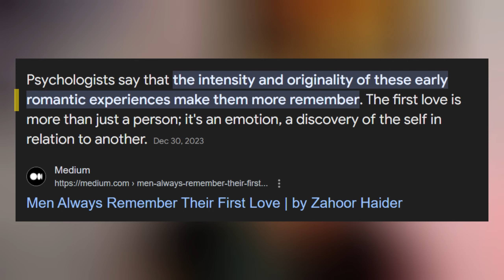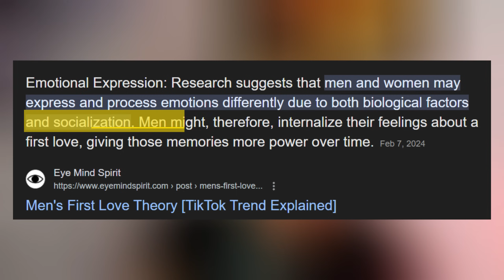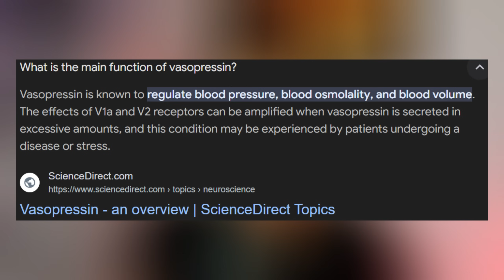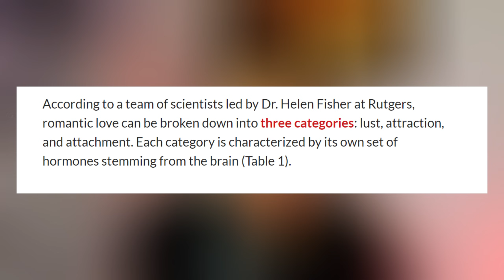WHY MEN ARE SO OBSESSED WITH THEIR EXES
Uncover the truth behind why men have a tendency to be obsessed with their former flames in this eye-opening video. Gain a deeper understanding of the complexities that drive this behavior and how it impacts their current relationships.